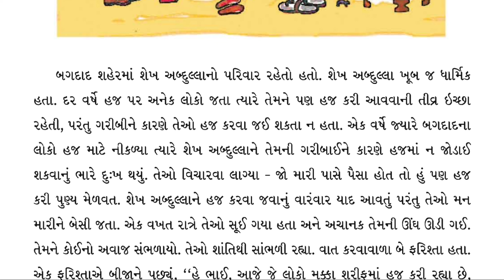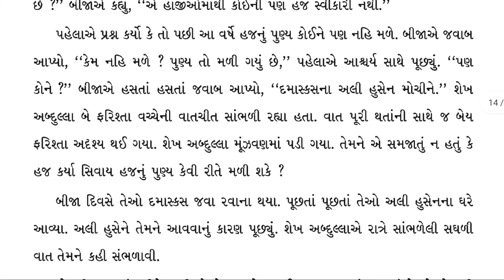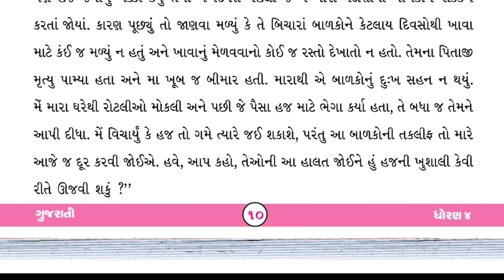Class 4th GBSE Gujarati Chapter 3 સાચી હજ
Class 4th GBSE Gujarati Chapter 4 સાચી હજ

new era Tuition Class

This channel is about Class 1st to 10th all Subjects, English Medium

All Topic Full Explaination in Hindi